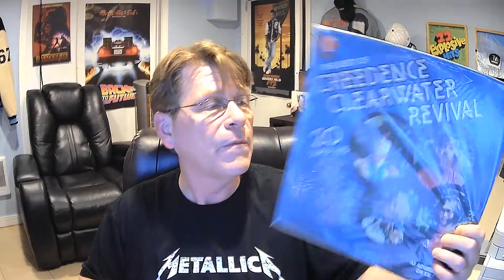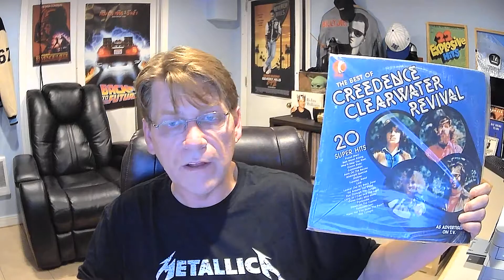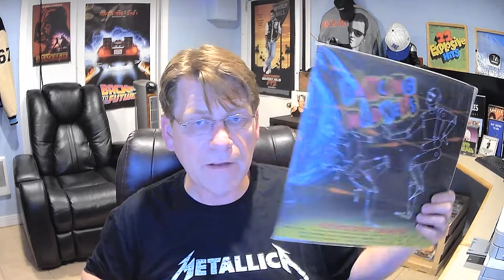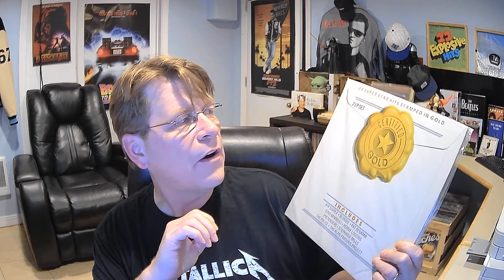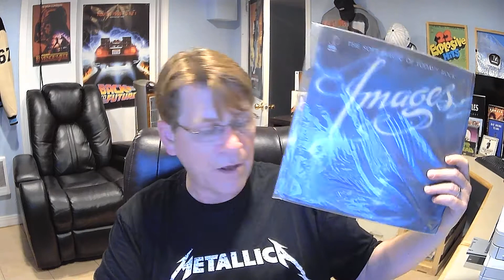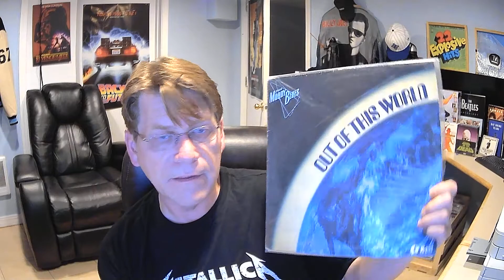KTEL Motherlode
In this video I show a pile of k tels that I just added to the collection